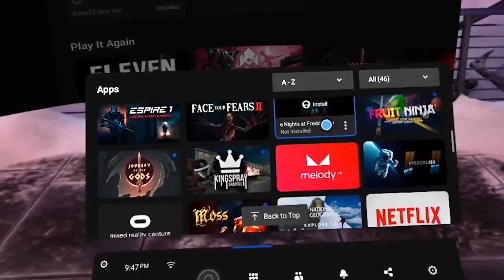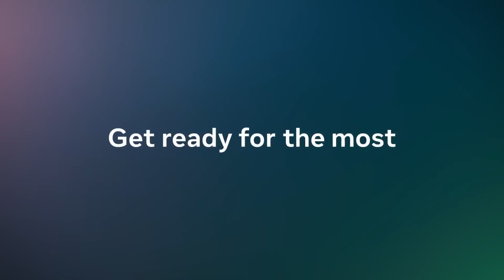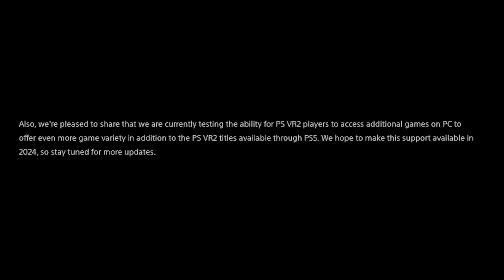The Beginners Guide to Virtual Reality - Which Headset Should You Buy? (2024 Edition)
Welcome to the beginners buyers guide to Virtual Reality. I tell you why now is a great time to get into Virtual Reality and go through the pros and cons of the best VR headsets available on the market right now.

Quest 2
Quest 3